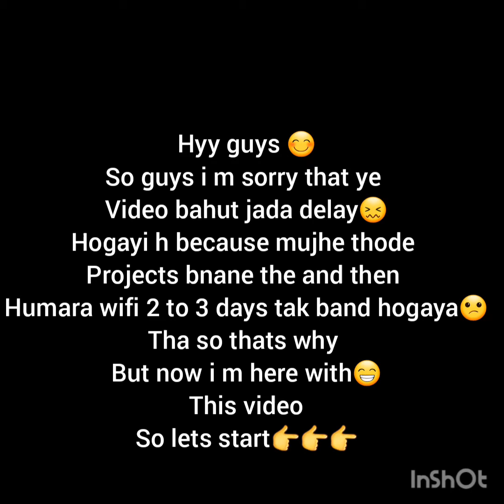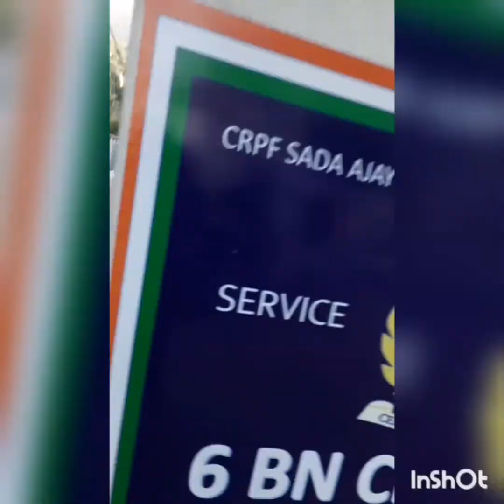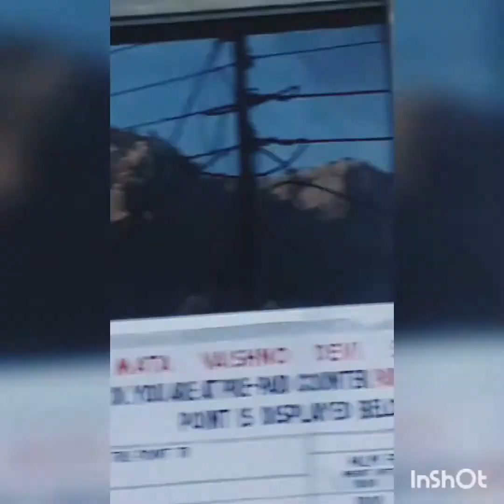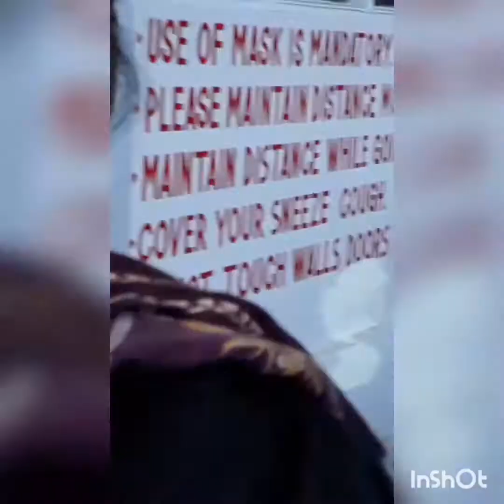vaishno devi vlog🙏| first travel vlog😎🚗|kidzzz masti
hyyy guys my new video is up on my channel.😁 please like,👍share, comment

you will be updated with my next video😀
byyyyeee and enjoy the video😁😊